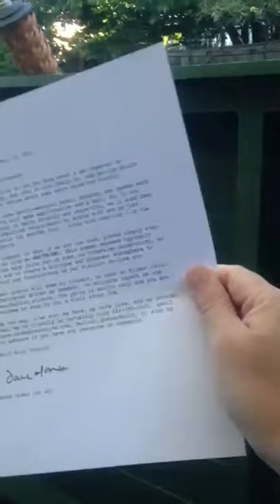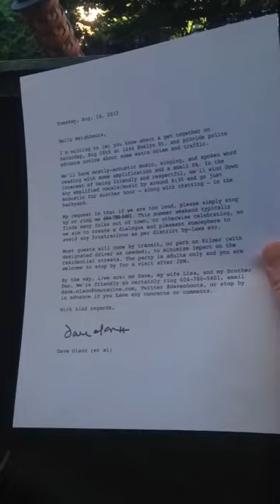Medicinal Butter & Letters to Neighbours ~ UW42 part 7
With scant days before Davestock, Uncle Weed shares a new batch of fortified baking materials, plus a letter shared house to house in order effectuate peaceful goodtimes with minimal imperial entanglements.